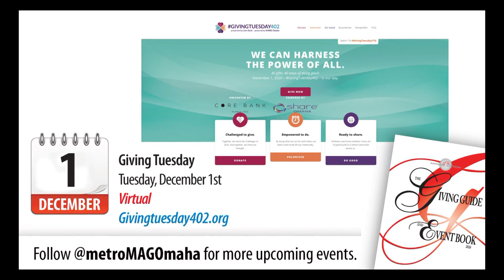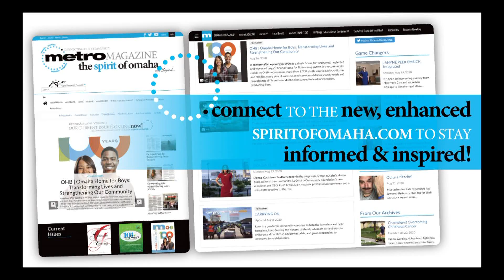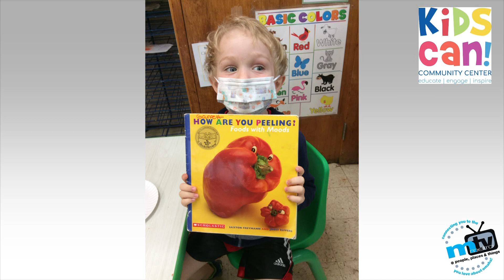metroTV episode 111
Guests:
Child Saving Institute
Joslyn Art Musem
The Durham Museum
Kids Can Community Center
Madonna Rehabilitation Hospitals – Omaha Campus